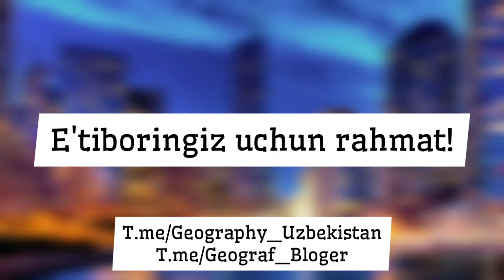11-Mavzu | Jahon mamlakatlarining urbanizatsiyasi. (10-sinf)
📌 11-Mavzu | Jahon mamlakatlarining urbanizatsiyasi.
✍ Mualliflar: Muhiddinov Asilbek va Mamasoliyev Jo'rabek

Ilova: Mazkur videodan 10-sinf Geografiya fanining 11-mavzusini o'tayotganda foydalanishingiz mumkin.

Kanal: @Geography_Uzbekistan🇺🇿
Hamkor kanal: @Geograf_bloger